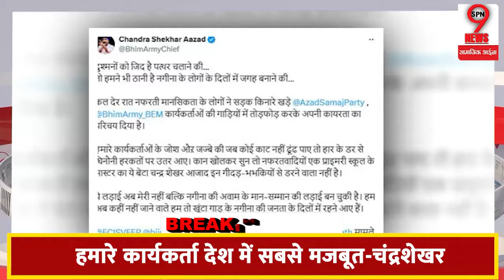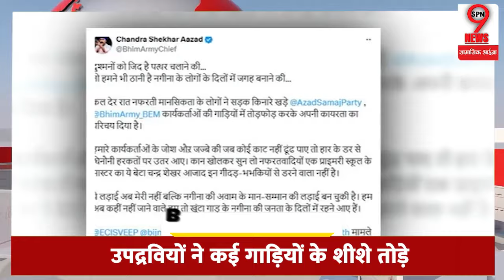ChandrashekharAzad: चंद्रशेखर पर हुआ जानलेवा हमला, समर्थको ने विरोधियों पर लगाए हमला करने के आरोप !